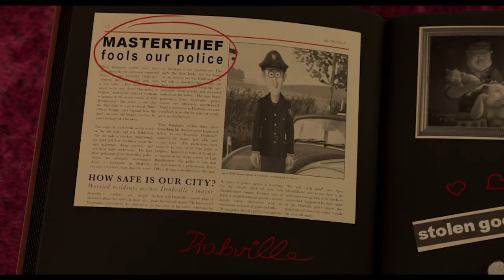Spy Cat Trailer #1 (2020) | Fandango Family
US Release Date: September 10, 2020
Starring: NasimScream, Addison Rae, Alexandra Neldel
Directed By: Christoph Lauenstein & Wolfgang Lauenstein
Synopsis: Marnie, a pampered house cat, trades a life of luxury for a new adventure as a private eye. With help from new friends and her favorite detective TV shows, Marnie sets out to solve a mystery and prove she's more than just a house cat.